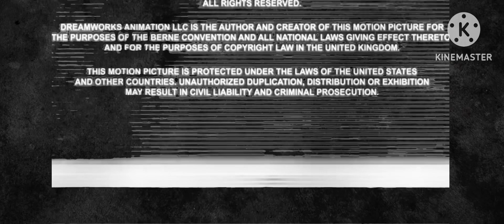20th Century Fox/DreamWorks Animation (2013) v2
Taken from the end of “the New York movie 2 (2014)”

Note: fanmade/fake